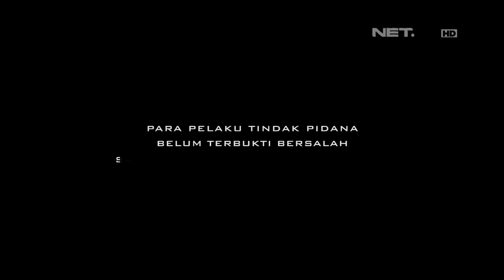Bayi Baru Lahir Selamat Dari Gempa, Bripda Tiara Diminta Untuk Memberikan Nama Oleh Orang Tua Bayi